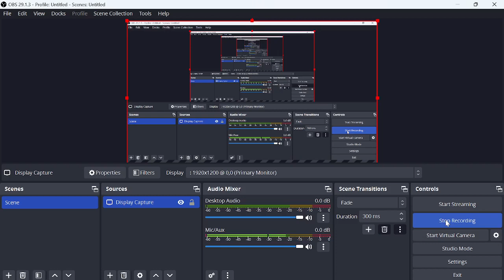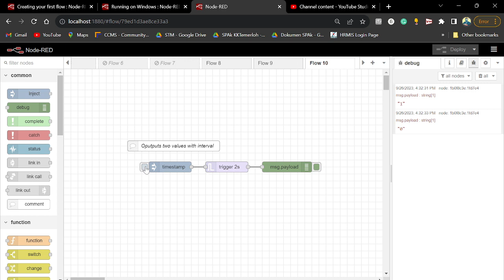How to import flow from Node red example